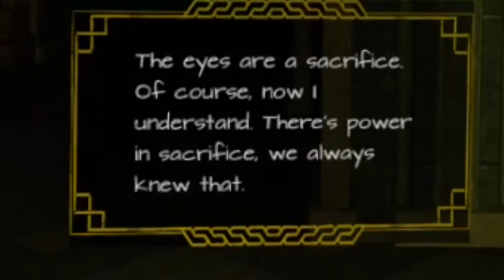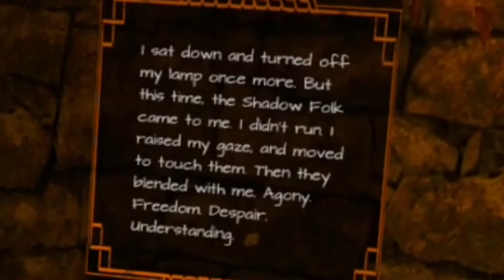Dread Halls Episode 3: No one needs sleep anyways right?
Also.